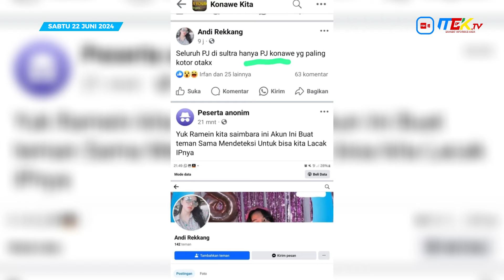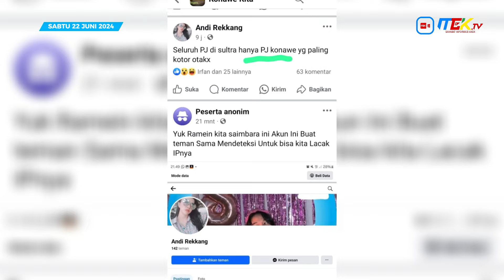Tim Kuasa Hukum Harmin Ramba Laporkan Akun FB Andi Rekkang di Polda Sultra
Tim Kuasa Hukum Harmin Ramba yang diketuai oleh Sukri Tahir,SH resmi melaporkan pemilik Akun Facebook Andi Rekkang di Polda Sultra atas dugaan pencemran nama baik, Sabtu 22 Juni 2024.

Seperti penjelesan Sukri Tahir, akun tersebut dilaporkan karena dinilai telah menyerang martabat Harmin Ramba secara pribadi maupun kapasitasnya sebagai Pj Bupati Konawe.

Adapun isi postingan Andi Rekkang di akun facebooknya menyebutkan bahwa diantara seluruh Pj di Sultra hanya Pj Konawe yang kotor otaknya.

Postingan ini menjadi ramai karena turut dibagikan di Group Facebook Konawe kita, Kamis 19 Juni 2024.